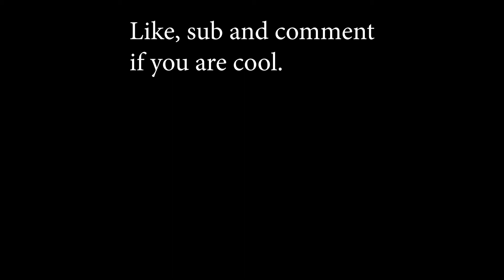Clean daily bedwars win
Today I did my daily wins and decided to record it.